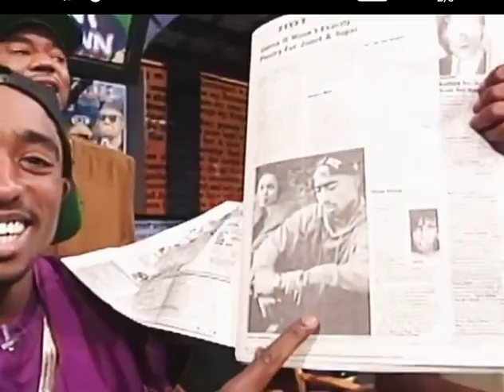1993 interview | Tupac on the Allan brothers